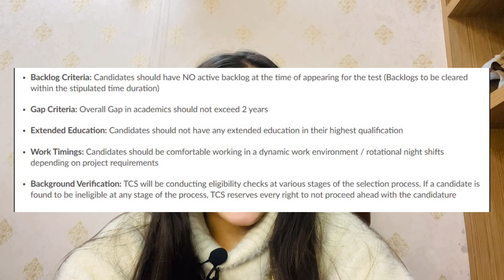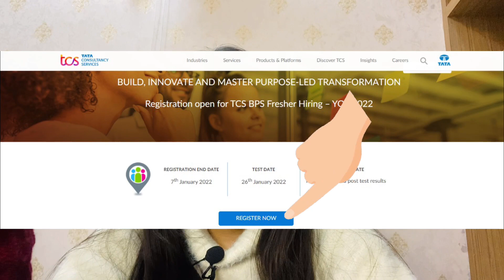TCS Jobs for Freshers~ Any Graduate Can Apply~ TCS BPS Hiring 2022~ TCS MBA Hiring_Job Updates 2022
TCS Jobs for Freshers~ Any Graduate Can Apply~ TCS BPS Hiring 2022~ TCS MBA Hiring_Job Updates 2022~ gummy Kirti

 online earning
online jobs

excellent income
jio
fake or real
housewife
jobs